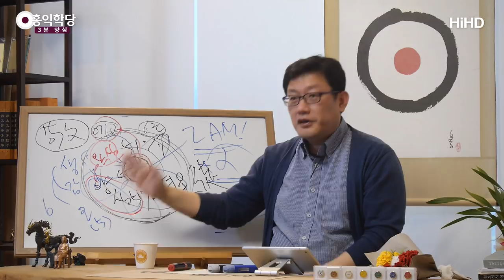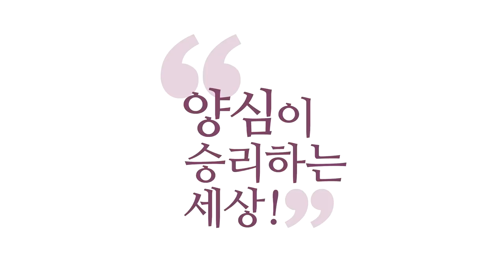[3분 양심] 몰라로 통증 이겨내기 _홍익학당.윤홍식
(181007 일요대담) 아픈 부위면요, 아픈부위를, 통증을
느끼면서 그 통증을 향해서 '몰라, 괜찮아!' 해보세요.
그리고 한번 지켜보세요, 진짜 좀 통증이 가시나.
제가 몸이 좀 많이 아파서 그런지 저는 (통증이)
계속 깨어있는데 엄청 도움이 돼요.

깨어있지 않으면 몸이 자꾸 쑤시니까,
자꾸 쑤신 데를 향해서 '몰라, 몰라!'해주다 보니까
수행에도 되게 도움이 됐어요.
안 깨어 있으면 좀 몸이 불편해요.
그래서 계속 깨어서 몸을 관리해줘야 돼요.
몸도 진정시켜야 돼요.

어느 정도까지 냐면, 이제 아프잖아요?
좀 몸이 일어나는 데 불편하다,
'모른다, 괜찮다!' 그러면 좀 (통증이) 가셔요.
그때 나무아미타불이나 자기가 믿는 성자를 향해서
염불이라도 하시면 몸이 더 빨리 편해집니다.

왜냐하면 아픈 거까지 다 맡기는 거예요.
'예수님, 여기 아주 아픈 통증 좀 맡깁니다.' 하고.
그러니까 '예수님, 예수님, 나무아미타불,
나무아미타불.' 이렇게 하시지 마시고.

제가 권하는 방식은
깨어서 한마디만 해도 탁 맡겨져요.
깨어서 '나무아미타불!' 나무아미타불과 내가 둘이
아닌 그 자리에서 '나무아미타불' 한마디하면,
또 거기에 육바라밀이 다 담겨요.
몸과 마음이 편안해집니다.

거기서 더 나아가서 '감사합니다.'까지 해버리세요.
'감사합니다.'
몸이 아픈데 잠깐 안 아플 때 '감사합니다.'까지
날리실 수 있어야 돼요.

'감사합니다.'
'이런 순간 주셔서 감사합니다.'
힘든 상황에서도 '이런 경험도 허락해주셔서
감사합니다.'하고 하느님, 참나한테 맡기시건, 성자...

나무아미타불이나 예수님은 성자죠?
하느님이나 참나는 신성한 자리죠?
거기다 맡기건, 인간 중에 훌륭하신
신성을 구현하신 분들한테 좀 도움을 요청하건
자꾸 맡기면서 사시다 보면, 그게 또 여러분 수행이에요.
정신관리를 계속 그렇게 하시면 깨어 계실 수 있어요.